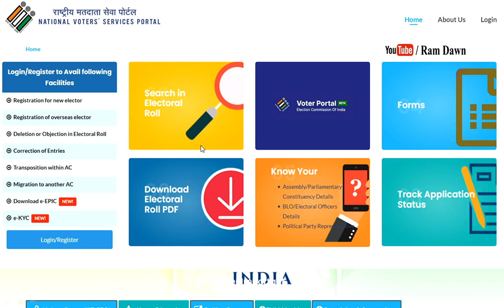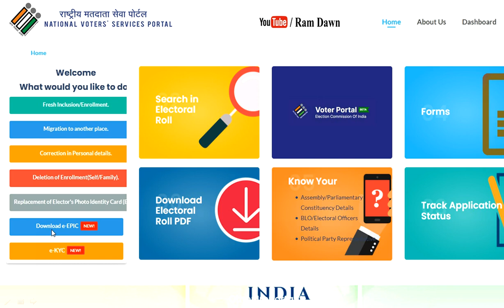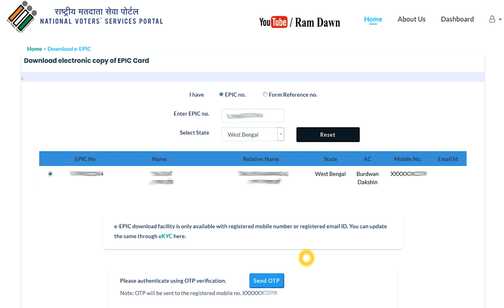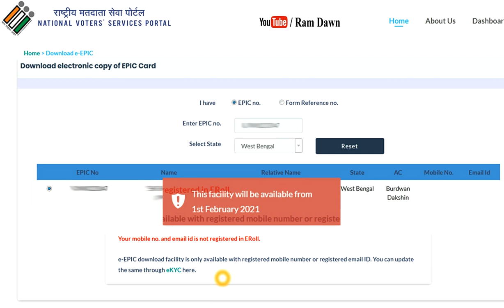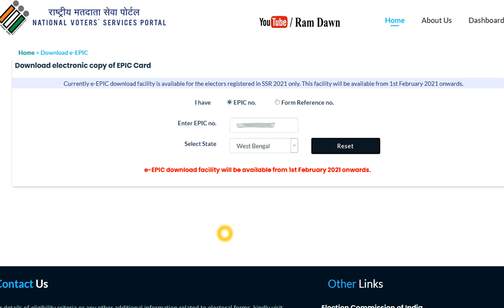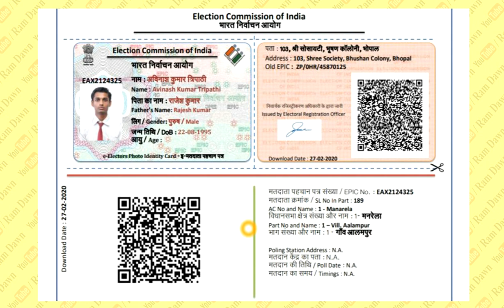কিভাবে e-EPIC ডাউনলোড করবেন, সম্পূর্ণ প্রসেস দেখানো হলো, সকলেই করে রাখুন, প্রত্যেকেরই দরকার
How to download e-EPIC from Website,

Date : 28/01/2021